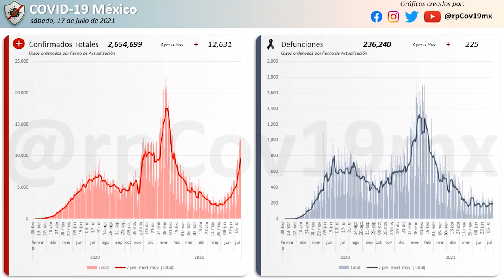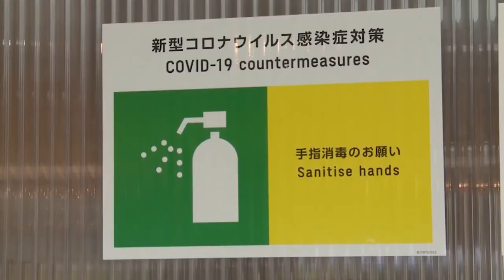Resumen de la semana (12-18 julio 2021)